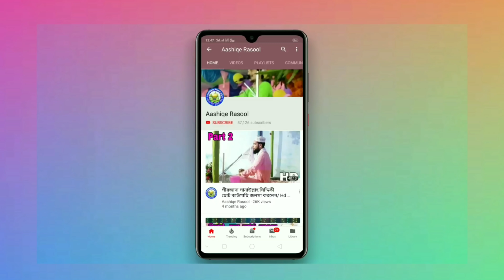//Hd Video//একটু দেখে নাও সোনার মদিনা | Islamic beautiful Naat | Riyajul Middya